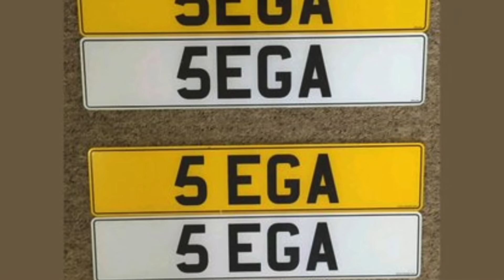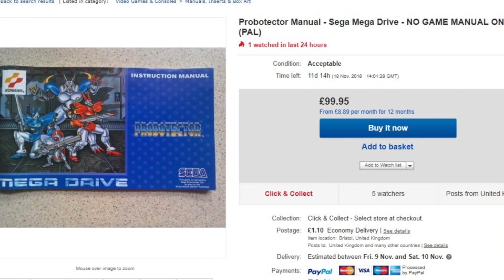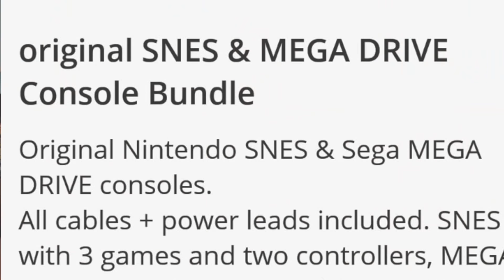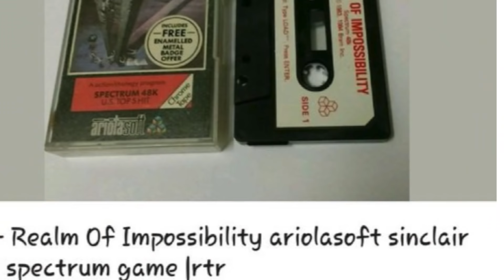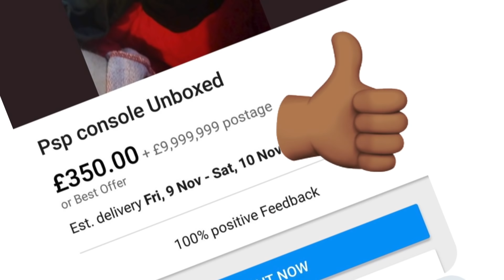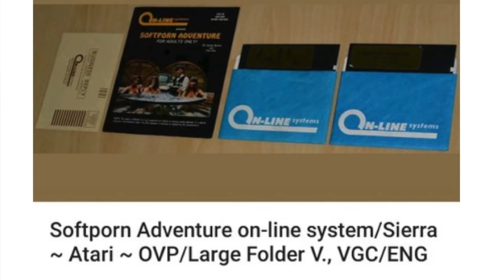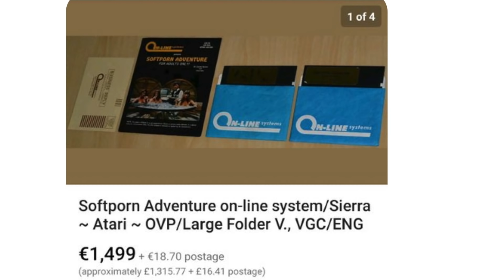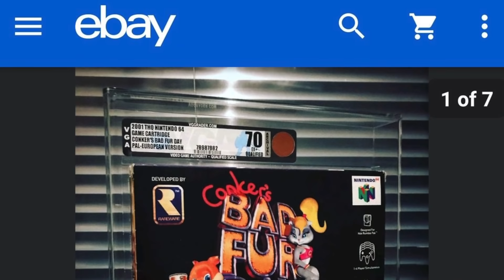Insane Retro eBay Listings #3 - Grumpy Retro Gamers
Ben challenges Chris to guess the listing prices of several eBay listings for various retro gaming items. You have to see it to believe it!

Links for contributors, in order of appearance...